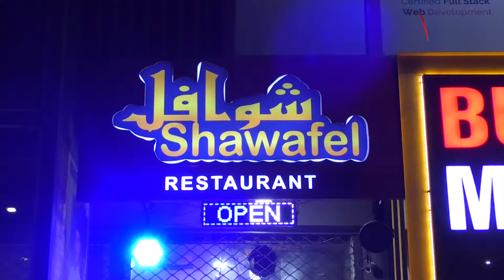Lahorio ko Arabic Shawarma khilanay k liye Sham ka shehri Lahore agya| Khuda ki Basti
LAHORE MEIN ARABIC SHAWARMA KI DHOOM! Syria ke sheri ne lahorio ko diya shawarma ka neya aur different taste, Khuda Ki Basti
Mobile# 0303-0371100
16 Ferozepur Road Gulf Center Mozang chungi Lahore